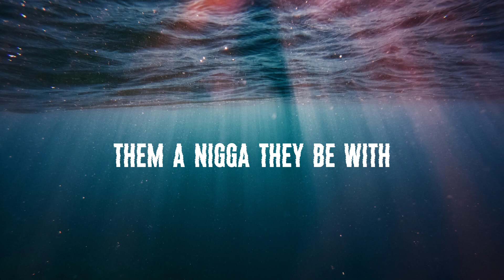NOYSE & ÆSTRO - La manera de vivir (lyrics) New NCS release 🎧🎶🔥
NOYSE &  ÆSTRO - La manera de vivir (lyrics)

  NCS release 🎧🎶🔥